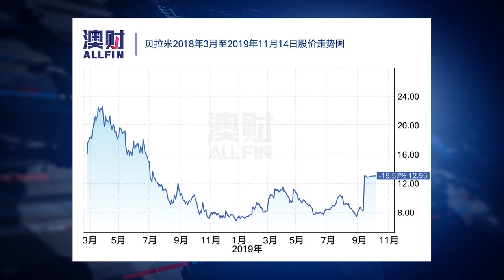中国蒙牛收购澳洲贝拉米，就要实锤了！｜澳财有道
澳大利亚联邦财长弗莱登伯格（Josh Frydenberg）今天透露，他已经“有条件地”批准了中国蒙牛乳业对澳大利亚有机婴儿奶粉生产商贝拉米（Bellamy's Australia）的15亿澳元收购案，并表示这起收购不违背澳大利亚的国家利益。财长的表态意味着这起收购几乎已经“实锤”。
据预计，蒙牛乳业将接受的收购条件包括：
大多数董事为澳大利亚居民、公司总部继续留在澳大利亚至少10年、投资不少于1200万澳币用于在维多利亚州新建/升级配方奶粉加工设施。
澳财网特约评论员、博满金资首席执行官高松谕对这桩收购案发表了评论。